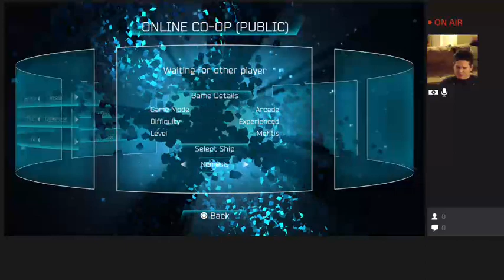Resogun Experienced Mode - 2 / 2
Playing more Resogun on PS4 today.  I finish Experienced mode and get the trophy in this episode along with the help of an online friend.